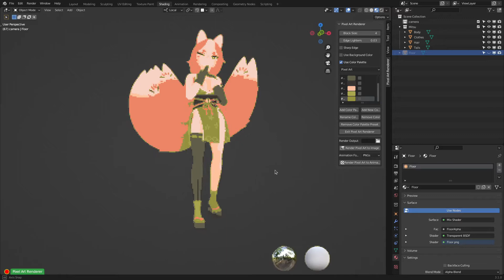3D Pixel Art Character Rendering in Blender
This is a demo on the new feature of Pixel Art Renderer for Blender - Color Palette.